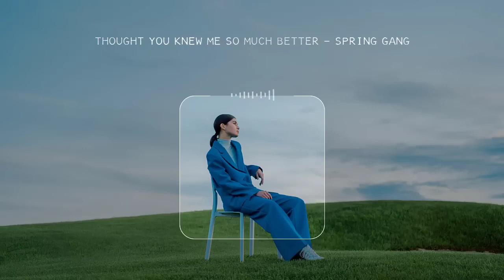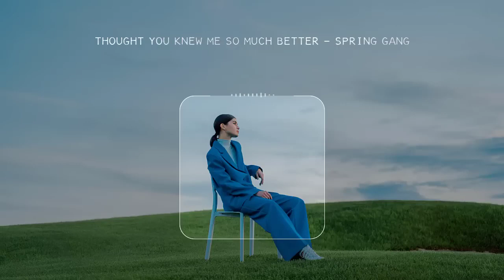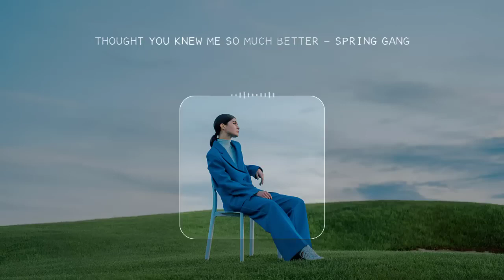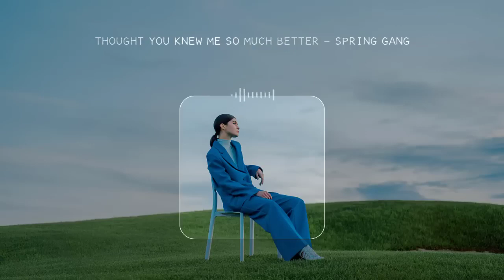Great collection of soul songs to listen to on Monday - Best soul _ r&b mix by lex2you Music